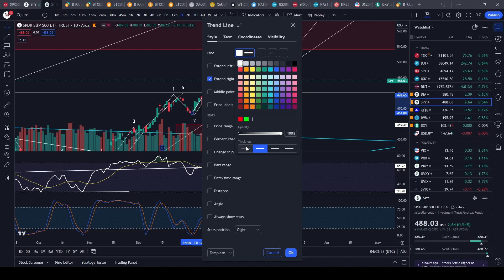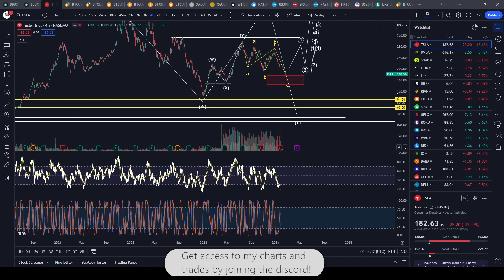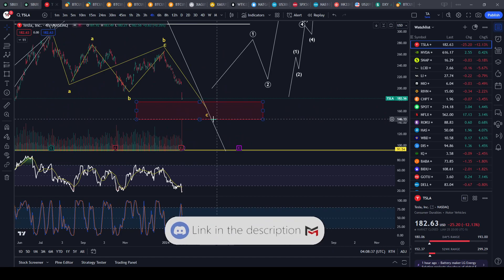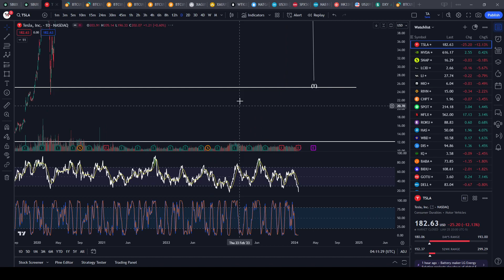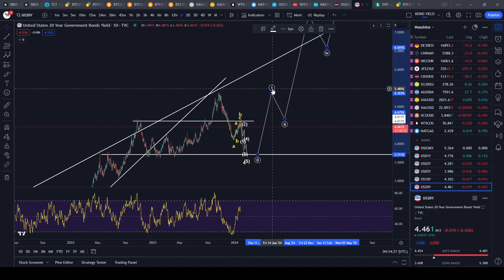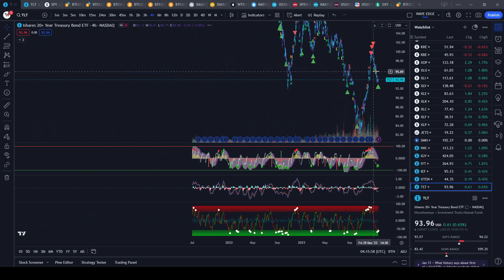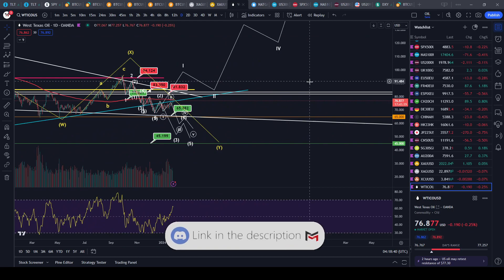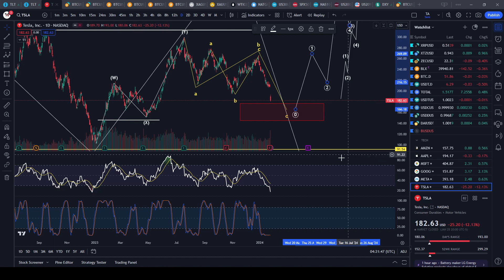Tesla crashed hard today will the markets follow?!? $SPY $QQQ $DIA $IWM $TLT $SBUX $ROKU $AAPL $TSLA